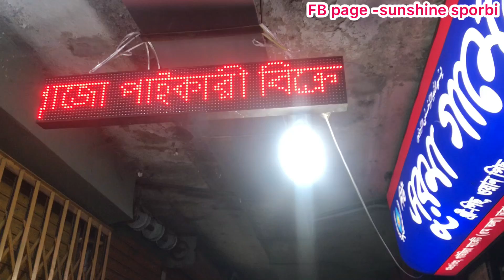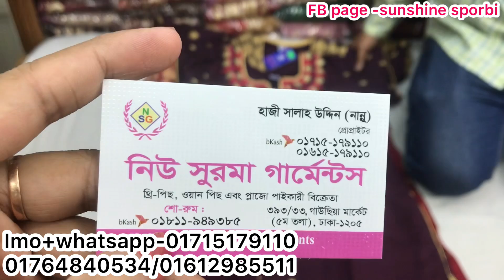অসম্ভব সুন্দর ভারীকাজের চিনিগুরা কাপড়ের রেডিমেড থ্রিপিস কিনুন গাউসিয়ায় | 3pc collection at Gausia😍